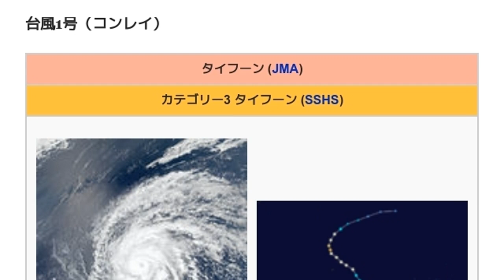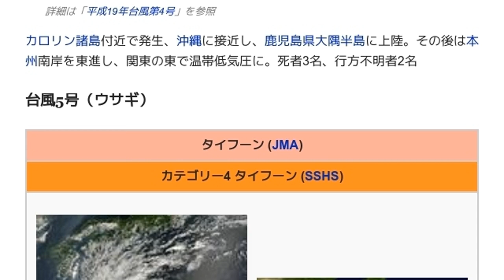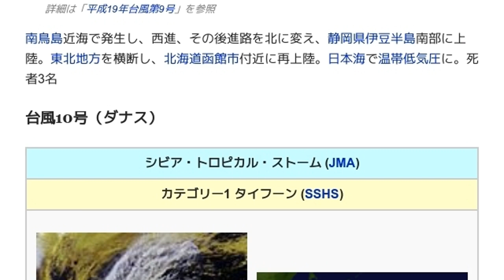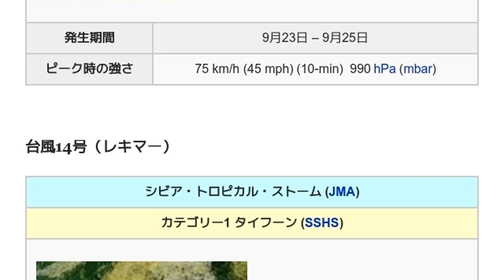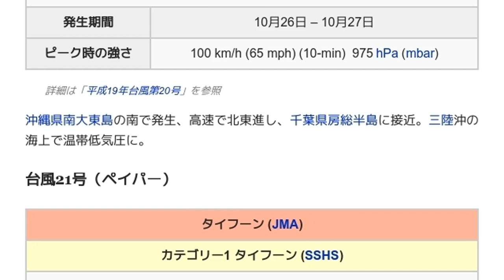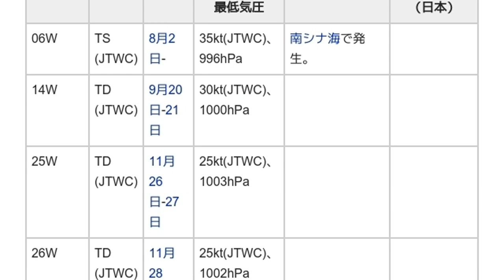「2007年の台風」とは ウィキ動画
ウィキを動画で読む「2007年の台風」のウィキ動画です。